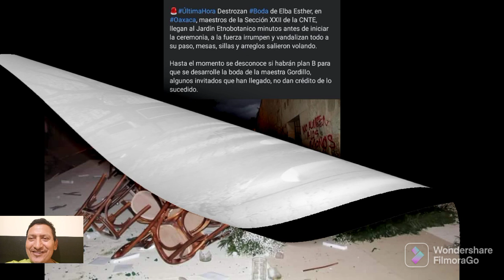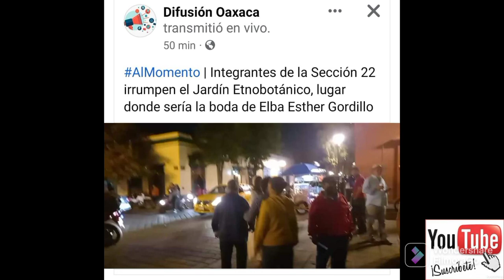Arruinan La BODA de Elba Esther Gordillo En OAXACA